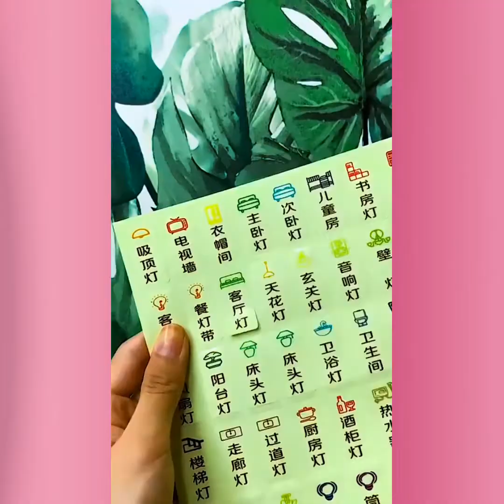New gadgets and versatile utensils for home | Kitchen Utensils For New Home | NextGen new gadgets #6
New gadgets and versatile utensils for home | Kitchen Utensils For New Home | NextGen new gadgets.

Welcome to NEXTgen New Gadgets youtube channel. This channel is all about Unique Household Collection.
Here we bring Versatile Utensils, Creative Ideas, Smart Small Gadgets, Creative Ideas ,satisfying That Are At Another Level, etc.

This channel is about new kitchen gadgets,Makeup/Beauty,Smart Gadgets tools etc.